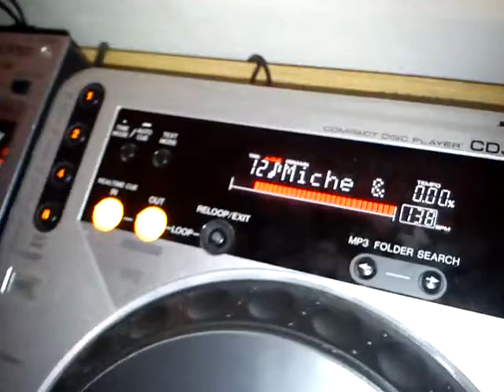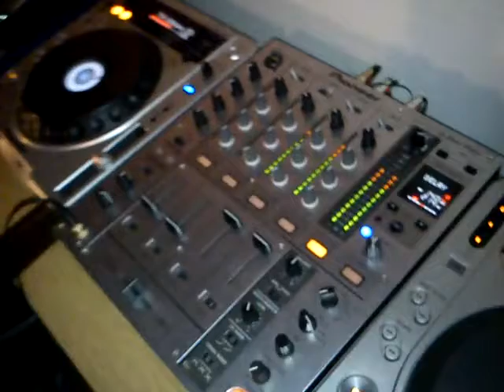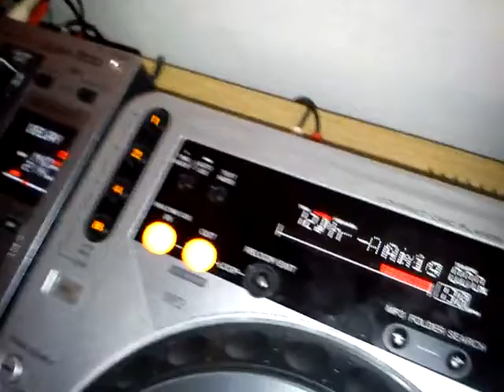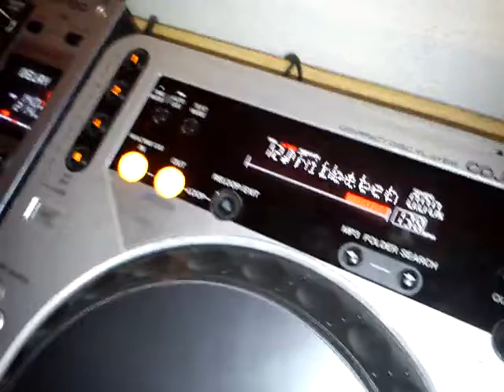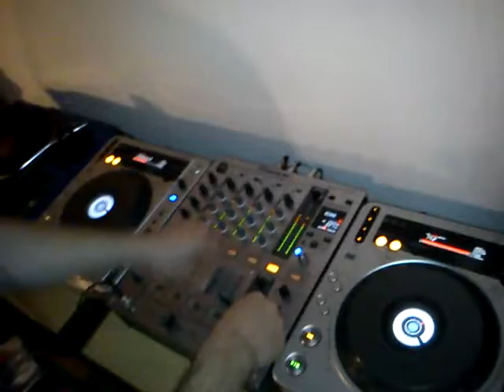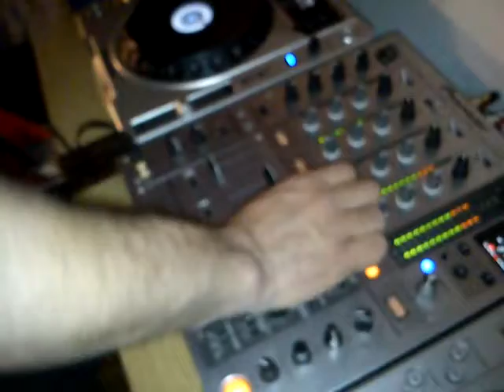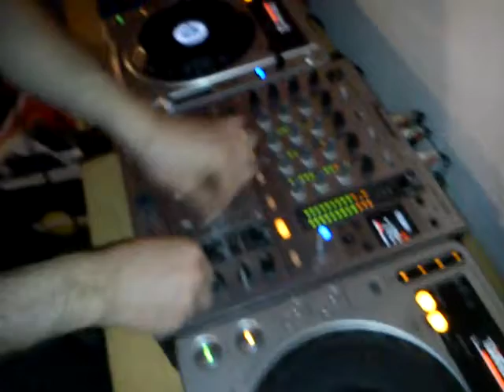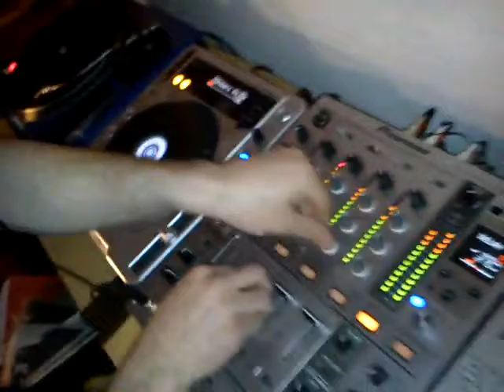Miche - Techno is not dead.